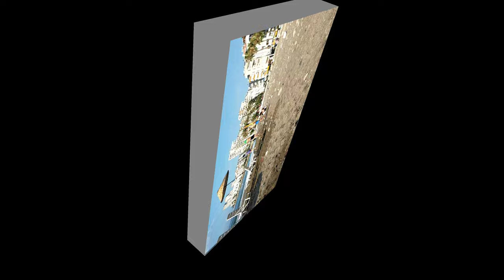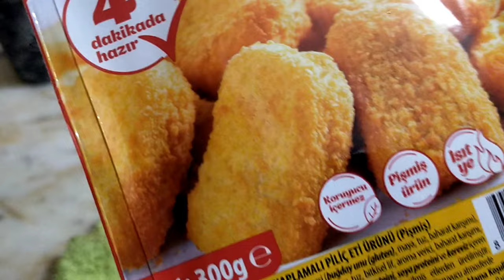Этот долгожданный день наступил! С утра меня все потеряли!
Долгожданный день наступил!
Распаковочка от внуков.